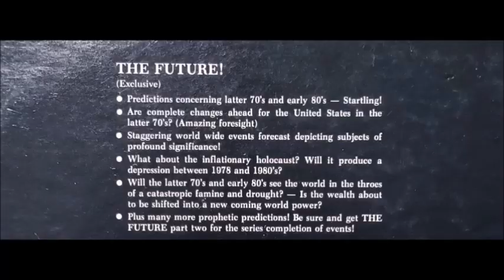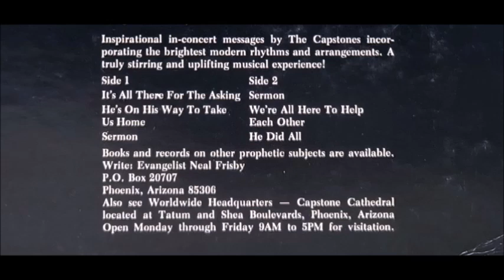Evangelist Neil Frisby - Translation, Tribulation, Armageddon [1970s Sermon excerpt]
Excerpt from the sermon "The Future! Volume One" by Evangelist Neal Frisby.